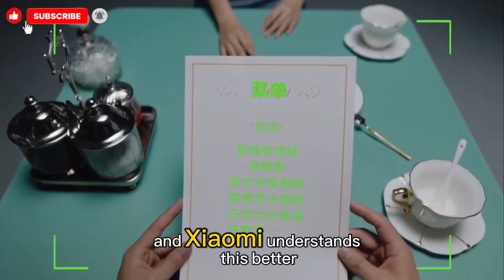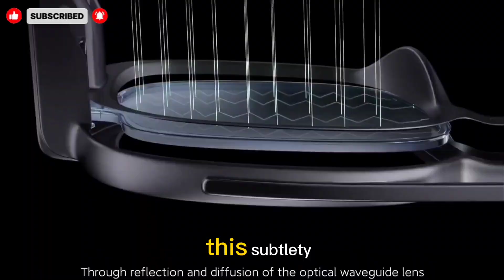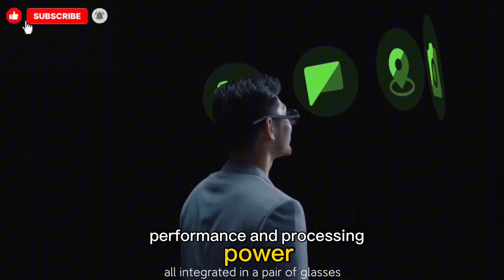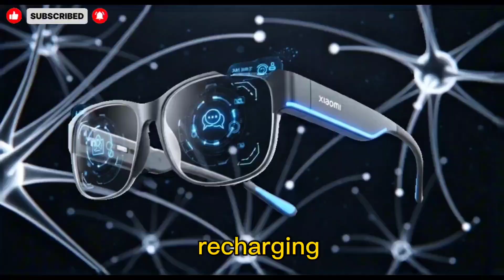Xiaomi's REVOLUTIONARY AI Smart Glasses Just Dropped in 2025!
Get ready to experience the future of wearable technology! Xiaomi has just dropped their revolutionary AI smart glasses in 2025, and we're taking a closer look at what makes them so groundbreaking. From augmented reality displays to advanced health monitoring features, these smart glasses are packed with innovative tech that's set to change the game. Join us as we dive into the specs, features, and capabilities of Xiaomi's latest masterpiece. Are these smart glasses the future of wearable tech? Let's find out!